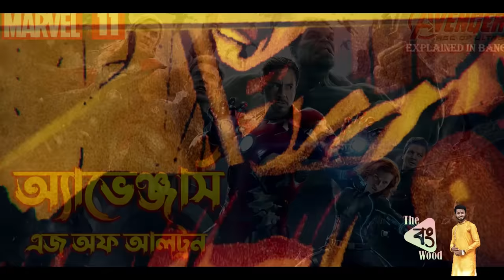THOR RAGNAROK Explained In Bnagla \ MCU Movie 17 explained In Bangla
In this video i am Explained THOR RAGNAROK full movie in Bangla.

হেই বন্ধুরা আজ আমি চলে এসেছি 2017 সালে মুক্তিপ্রাপ্ত একটি আমেরিকান সুপারহিরো ফিল্ম থর রাগনারক নিয়ে |